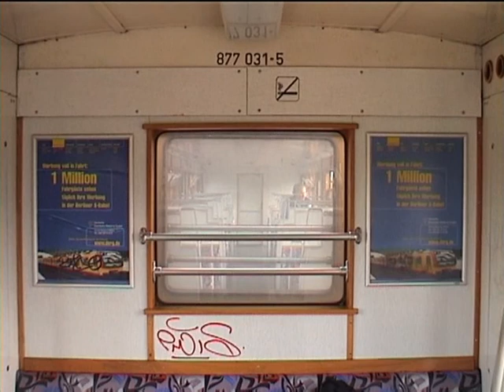477er Vollzug erreicht Wartenberg. 06.09.2003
Endstation Wartenberg. Ein 477 fährt ein und entläßt seine Fahrgäste. Der nächste Zug steht schon abfahr bereit dort und ich fahre ein Stück mit.